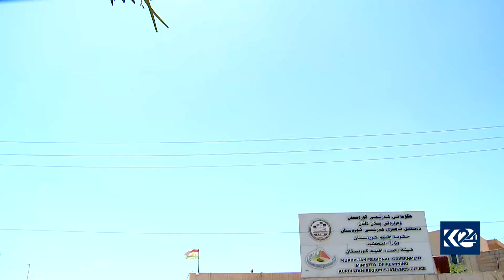بە گوێره‌ی دوایین ئامار ژمارەی دانیشتوانی ھەرێمی كوردستان زیاتر لە شەش ملیۆن کەسە